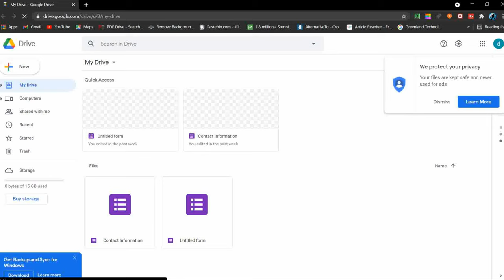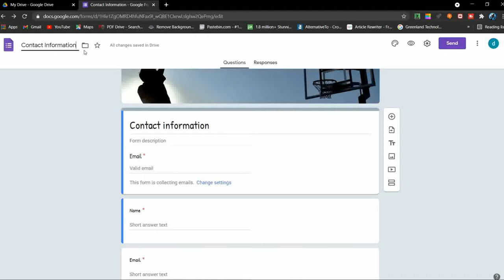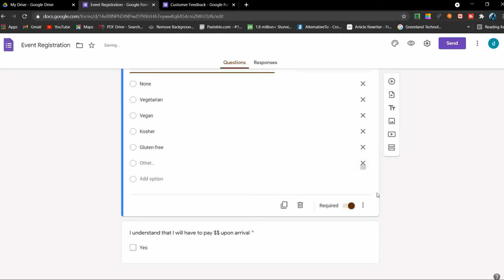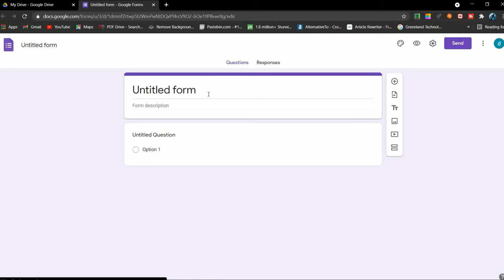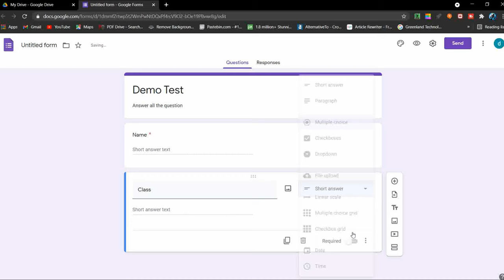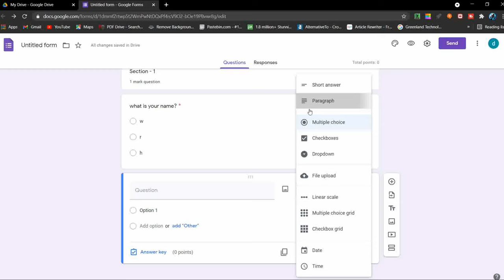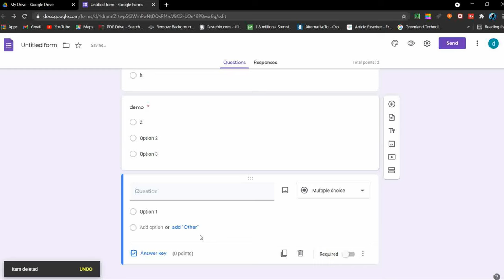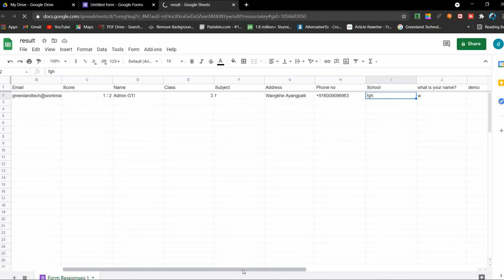How to use Google Forms - Tutorial for Beginners | How to use Google Forms - Complete Tutorial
How to use Google Forms - Tutorial for Beginners
How to use Google Forms - Complete Tutorial
Google Forms Full Tutorial From Start To Finish - How To Use Google Forms
How to Create Google Form | Google Forms Complete Tutorial |

How to Use Google Form ?

1) How to create or use as Contact Form
        2) How to create Survey / prebuild form template
        3) How to create Event Form
        4) How to create Feedback
        5) How to create test or exam
       -   lets see how to create different question format
           how to put correct answer & wrong answer
           how to put point and make question required for every student
             how to create google sheet for test response from student
how to send the google form test link to students.

       6) How to edit your google form setting
       7) How to share form …